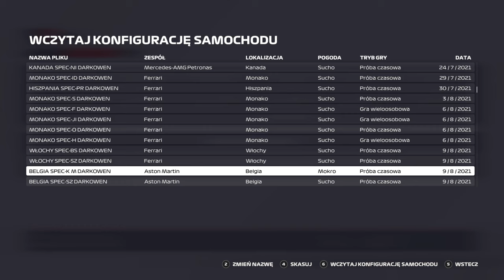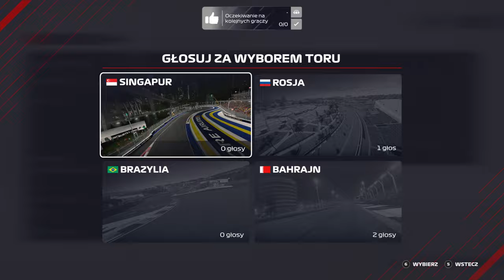f1 2021 f1 challenge #2 PRZETRWANIE Darkowen Youtube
Zapraszam na kolejny odcinek z f1 2021 na kanale. Gra w trybie wieloosobowej. Do dyspozycji 5 GP, każde po 5 okrążeń, kwalifikacje jedno okrążenie. To nic innego jak poligon doświadczalny, nieprzewidywane sytuacje, kraksy, wypadki, liczy się tylko jedno, w jednym kawałku dotrzeć do mety.
Zapraszam na drugi odcinek z tej serii.

F1 2021 CHALLENGE - przetrwanie